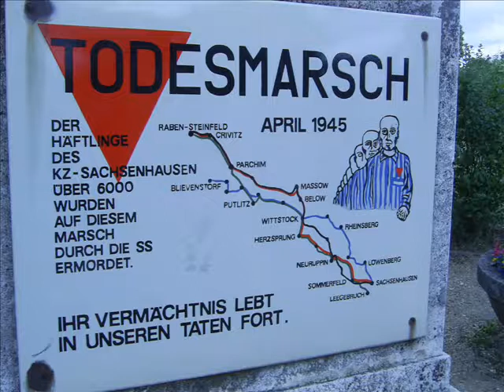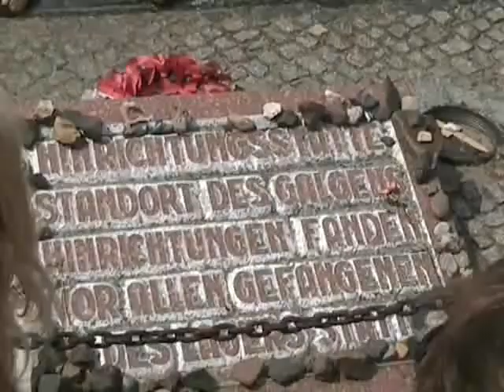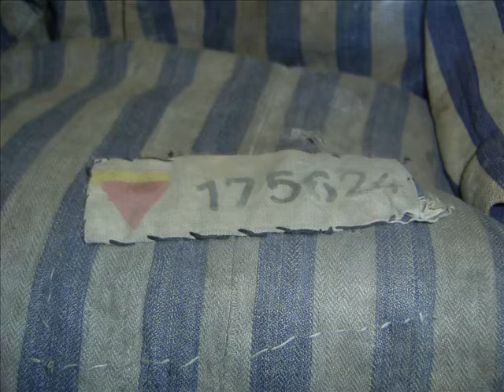Sachsenhausen concentration camp in Berling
The voices from this camp must bee heard by the generations to come